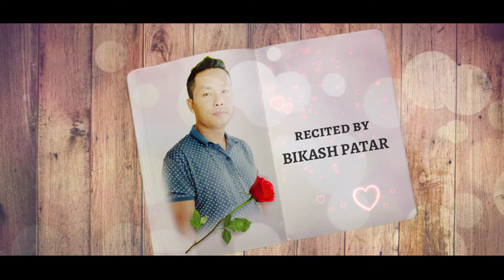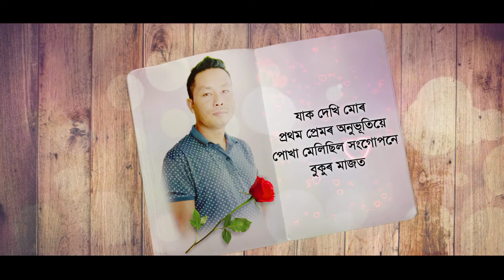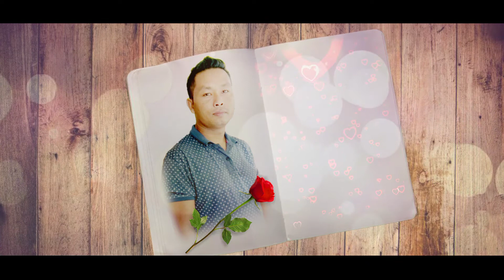Bikash patar recitation " 14 February velentine Day " poet Bikash patar